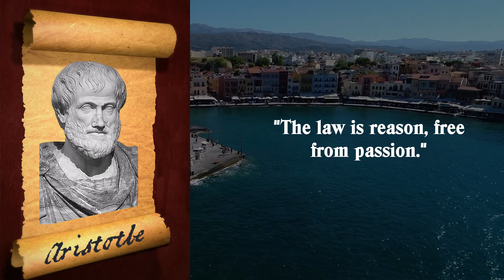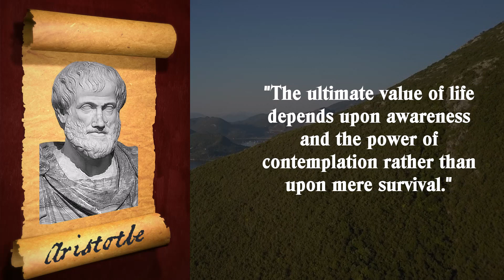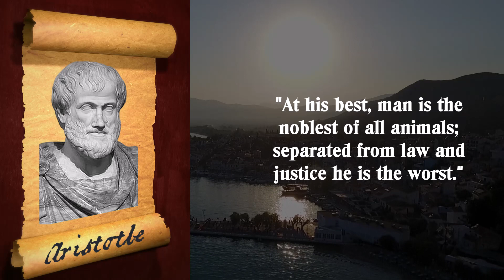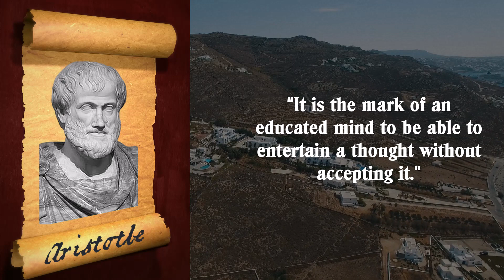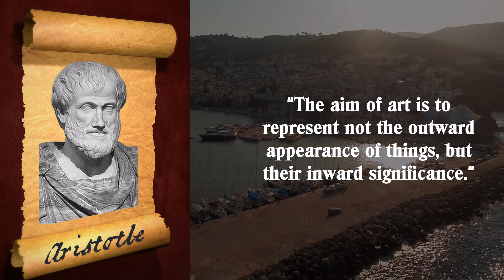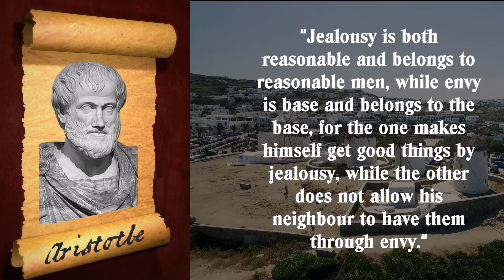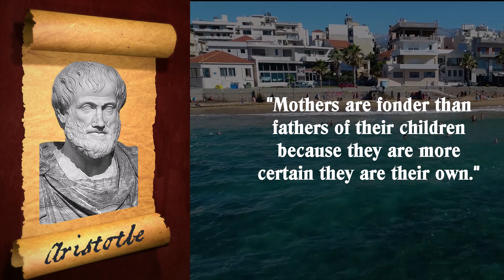📕The Timeless Teachings of Aristotle📕Quotes to Live By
In this video, we explore the timeless teachings of Aristotle and his famous quotes that still resonate with us today. Aristotle was a philosopher who lived over 2,000 years ago, but his ideas on ethics, politics, and human nature are still relevant in our modern world. We dive into some of his most famous quotes, such as "We are what we repeatedly do. Excellence, then, is not an act, but a habit" and "Happiness is the meaning and the purpose of life, the whole aim and end of human existence." Through these quotes, we can learn valuable lessons on how to live a fulfilling life and become better versions of ourselves. Join us as we explore the wisdom of Aristotle and discover quotes to live by.